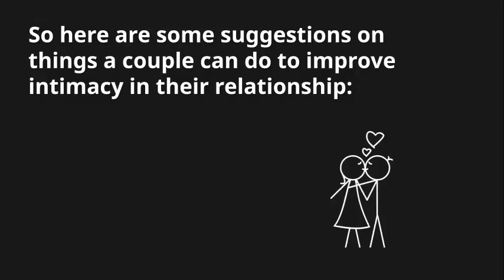My Tips For Increasing Intimacy in Relationships!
Amanda Patterson, LMHC shares her tips for increasing intimacy in relationships!